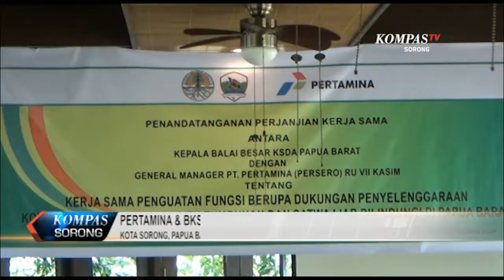PERTAMINA & BKSDA SEPAKAT KERJASAMA PENYELENGGARAN KONSERVASI